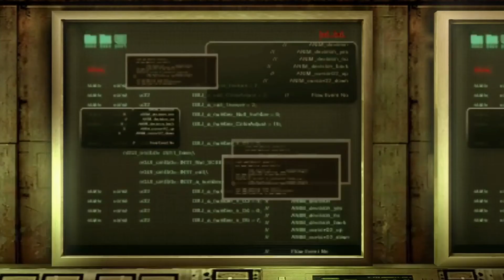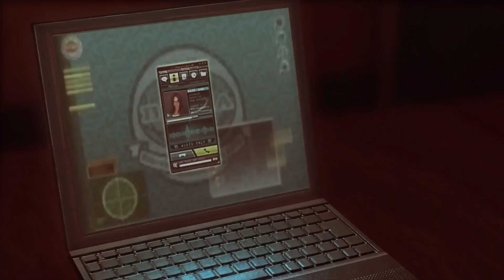Crustacean boss - Resident Evil: Revelations - Walkthrough part 11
Another boss . .  Great so how many times will I die now lol